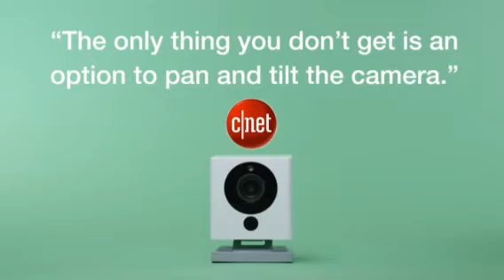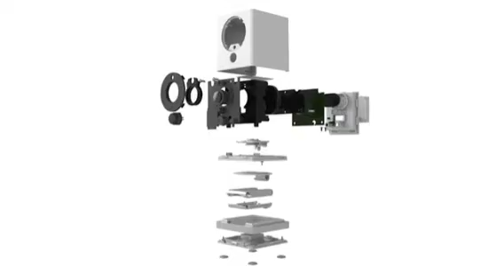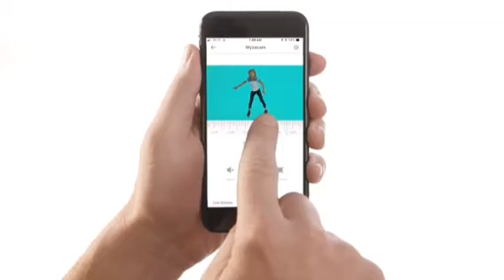#1 Best Seller in Camera & Photo Wyze Cam 1080p HD indoor #1 Best Seller in Camera & Photo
1)Home Camera with Night Vision, 2-Way Audio, Works with Alexa & the Google Assistant, White, 1-Pack

#1 Best Seller in Camera & Photo

2)Wyze Cam 1080p HD Indoor Wireless Smart Home Camera with Night Vision, 2-Way Audio, Works with Alexa & the Google Assistant (Pack of 2), White - WYZEC2X2